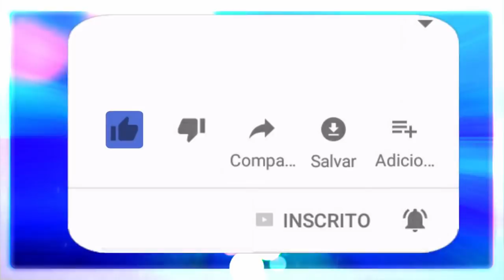Pai Benedito - Fé Verdadeira, Viagem Astral e a Realidade Espiritual.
Temas abordados
01 - Introdução
02 - Dias comemorativos pedem ser funcionais para alguns seres humano.
03 - O significado dos dias comemorativos para os diferentes níveis de seres humanos.
04 - Quando não fazemos mais parte de uma egrégora e as mudanças de realidade/verdades.
05 - Quem tem fé verdadeira não se incomoda com as verdades alheias.
06 - Não confunda fé com pretensão
07 - Preto velho não é burro nem ignorante.
08 - Todo o pretensioso é carente e orgulhoso
09 - A limpidez do teu querer é a autenticidade de ser! Quem É autenticamente,tem a escritura estampada, como um mantra, no destino e na existência, aquilo que merece.
10 - A autenticidade e a lei de sintonia.
11 - O senso de evolução é o que tu nutre.
12 - O Amor próprio e se perdoar...
13 - Necessidades fisiológicas dos espíritos no plano espiritual está diretamente relacionada com o nível de amor próprio e a consciência do mesmo amor.
14 - Não é o ambiente puro que te purifica. É a pureza do teu ser que dignifica e balsifica o ambiente em que está.
15 - A realidade do mundo espiritual pode deixar muita gente com cara de bobo.
16 - Boa intenção não é iluminação.
17 - Quem está lá do outro lado te orientando, é um humano mais melhorado em sua paz de espírito.
18 - As pessoas preferem a Ilusão do que a verdade.
19 - O que é reforma íntima
20 - Saída do corpo durante o sono e os lugares que visitamos
21 - A maior dificuldade do ser humano é ser o que é.
22 - O dia 13 de maio, para Benedito de Aruanda, é um convite ao desabrochar da sabedoria de viver.
23 - " Venha a mim a vida te clama" Poesia do amigo espiritual Castro Alves Pelas palavras ditadas de Benedito de Aruanda pelo eflúvio da psicometria e psicofonia do médium Edson Rosa.
24 - Palavras finais de Benedito.
☎️CONECTE-SE COM O SACERDOTE JOÃO HENRIQUE:
✅ HASHTAGS DO CANAL
🔴 TERAPIAS OFERECIDAS.
WhatsApp de atendimento: 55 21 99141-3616
Mesa Radiônica
Mesa Vibracional
📀Podcast: (Em desenvolvimento)
⚔️Canal de Cortes:
(Em desenvolvimento)

Viagem astral
Projeção Astral
Sonho lúcido
Preto velho
preto velho
Pai Benedito
pai benedito
Pai Benedito de Aruanda
umbanda
magia
paz
amor
caridade